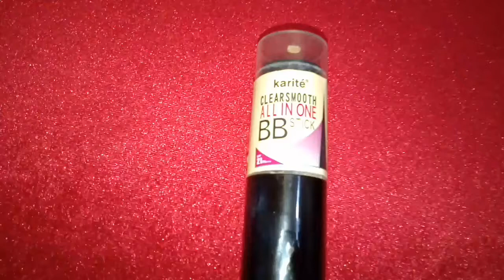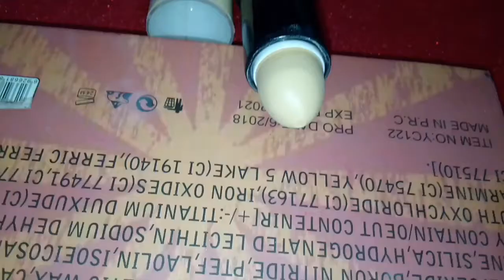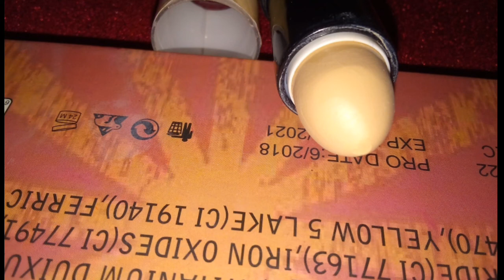Karite |clear smoth All In One |BB Stick| Review